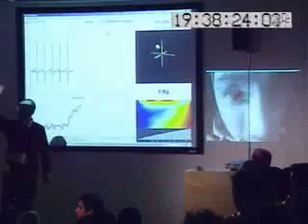DISCOVERY CHANNEL FAIRGROUND THRILL LABORATORY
A feature on Discovery Channel's Daily Planet about the Fairground: Thrill Laboratory series of events held at the Science Museum's Dana centre in London. Curated by Brendan Walker, 2006.